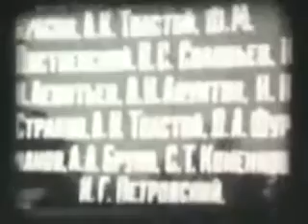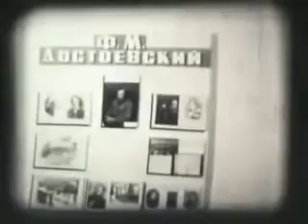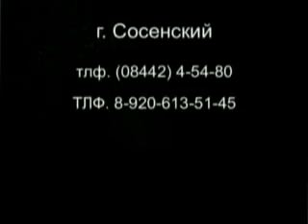Разрушенная Оптина .70е